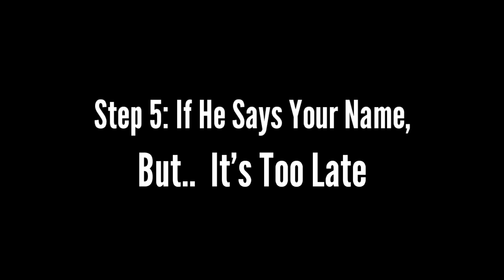Nov, 24th 2022: Kristers X Lala Of The Ronseron Threved Incident/Trollge/Animation (REMAKE)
TW/CW:
•Ghost
•Whispers

•Character Owned By Their Original Owners

Characters Used:
Kristers/Me
@Janet HQ

Tools Used:
•Narrator's Voice
•Microsoft Sam
•KineMaster
•IbisPaintX